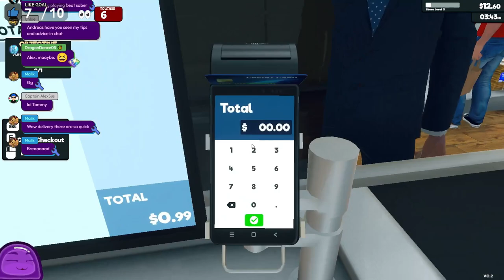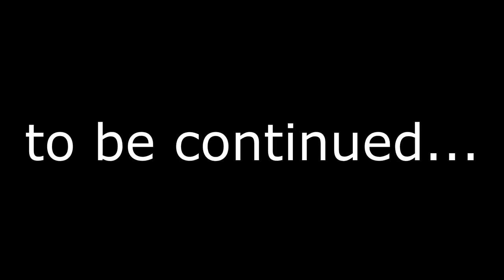Let's stock some shelves! - Supermarket Simulator (second day)